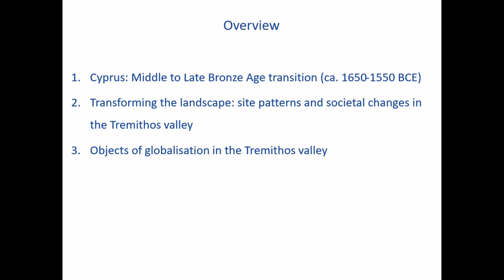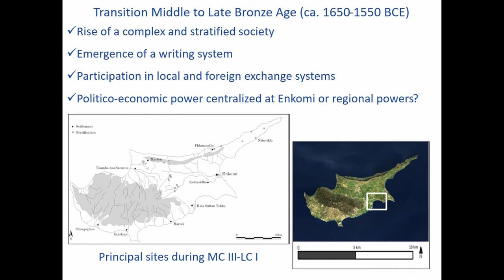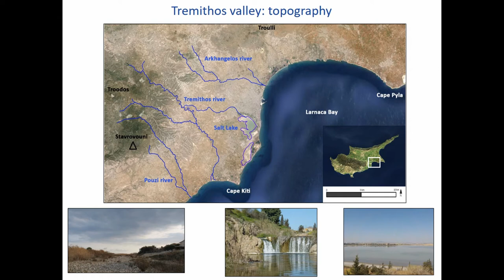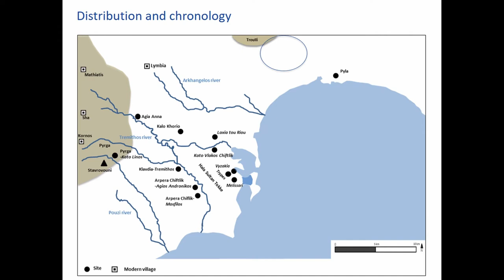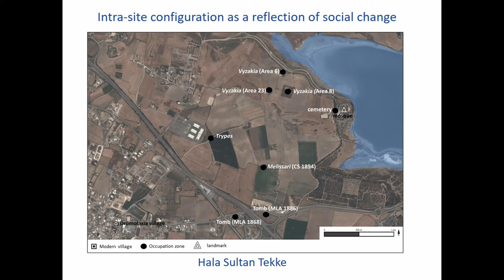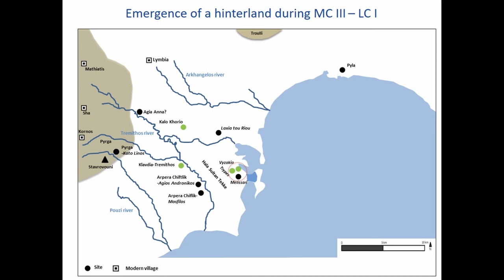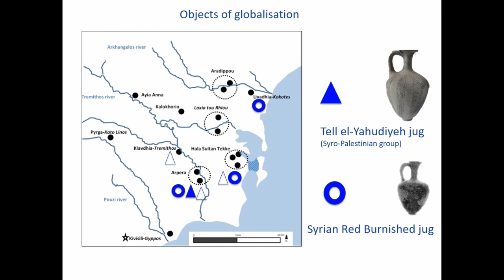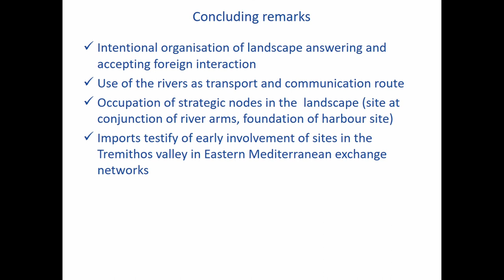TRANSFORMING THE LANDSCAPE: EVIDENCE FOR INCREASING GLOBALISATION IN THE TREMITHOSVALLEY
On the transition from the Middle to the Late Bronze Age, the settlement pattern in the Tremithos river valley (south-east Cyprus) shows a swift and drastic transformation from a few, relative isolated pastoral villages to a town-based landscape with associated hinterland involved in international trade. The inhabitants of the river valley founded new sites (Hala Sultan Tekke, Klavdia, Kalokorio) at strategic interfaces in the landscape to facilitate trade and communication. The course of the Tremithos river from the cop-per-rich Circumtroodos to the sea and its connection to one of the finest sheltered harbours on the island, i.e. the Larnaca salt lake (then a navigable lagoon), show the importance of the local topography. The transformation of the landscape was an intentional process of the valley’s inhabitants in response to the Eastern Mediterranean demand for copper and trade opportunities. In this way, the Cypriot upper classes formed alliances with Eastern Mediterranean societies characterised by a multifaceted social hierarchy. The material culture in the Tremithos valley testifies of an adaption of Levantine elite behaviour, visible in the increasing occurrence of imports (pottery, seals) and mortuary practices. Signs of an early involvement in international trade networks together with the evidence of extracting copper ore and crafting finished products, point to the regional autonomy of the Tremithos valley. The region’s independent economic activities eventually lead to the emergence of social stratification and globalisation.

Author(s): Coenaerts, Jan - Samaes, Melissa - Nys, Karin (Vrije Universiteit Brussel; Maritime Cultures Archaeological Institute)